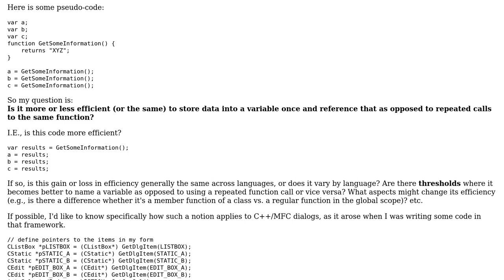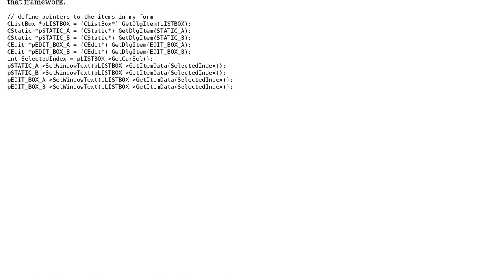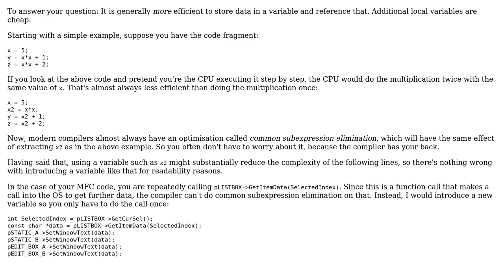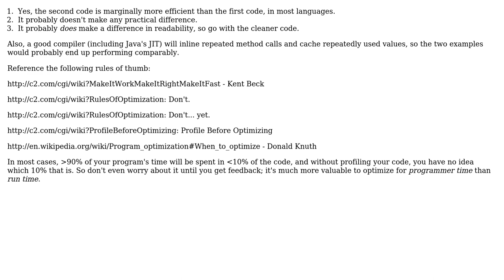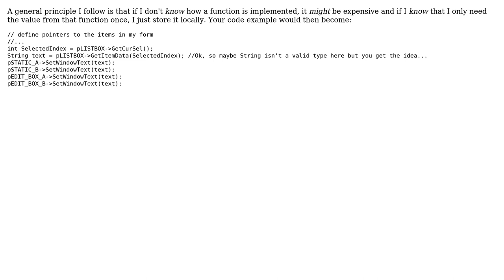Programming principles with regard to software (computational) efficiency and the use of variables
Software Engineering: Programming principles with regard to software (computational) efficiency and the use of variables

With thanks & praise to God, and with thanks to the many people who have made this project possible! | Content (except music & images) licensed under CC BY-SA | Music | Images & others | With thanks to user stoicfury user Qix - MONICA WAS MISTREATED user Karl Bielefeldt user Greg Hewgill user FrustratedWithFormsDesigner user DeadMG user Alex Chaffee and the Stack Exchange Network Trademarks are property of their respective owners. You are responsible for your own actions.